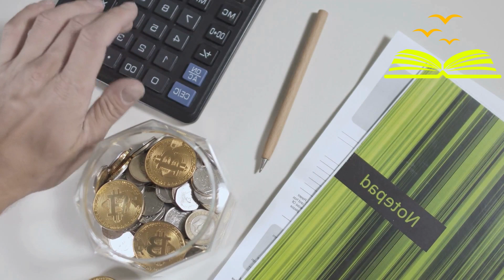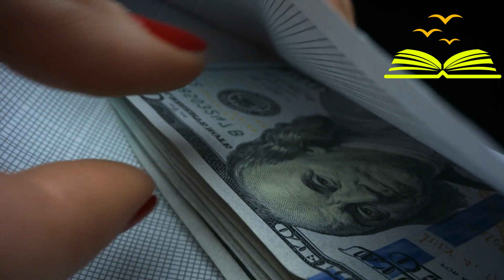THE DISHWASHER USED TO TAKE LEFTOVER FOOD TO FEED HIS CHILDREN, ONE DAY THE BOSS FOUND OUT AND...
Saymon Barns had a stable life. He was married to Amanda and was a construction supervisor. He had worked hard since he was young, starting as an assistant, and thanks to his effort and dedication, he managed to reach the position he was in. The family did not have many luxuries, but they were able to afford a popular car and Saymon ensured the family's sustenance. Saymon and Amanda were the parents of 8-year-old twins Melanie and Emy, and 5-year-old Arnold.

motivationstory touchingstory lifestory If you like videos from channels VidChronicles, REAL FACTS, M&R TV, Life Lessons With Luis, Viral Stories, Trending Story, ExtremeTrends, MyStoryAnimated, Dharr Mann, Fact you Don't know you should definitely subscribe to this channel.

You can find a lot of interesting  real life stories to listen to on our True Love and Other Fables channel:
 - audio story
 - short stories about life lessons
 - love stories
 - interesting stories
 - fascinating stories